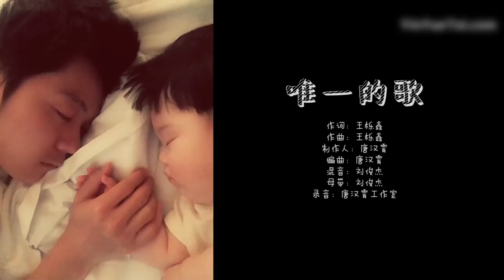《爸爸去哪儿6》人气嘉宾猜想名单：王栎鑫&王唯伊 Dad Where Are We Going S6【爸爸去哪儿官方亲子频道】